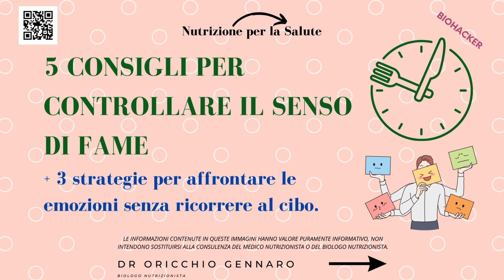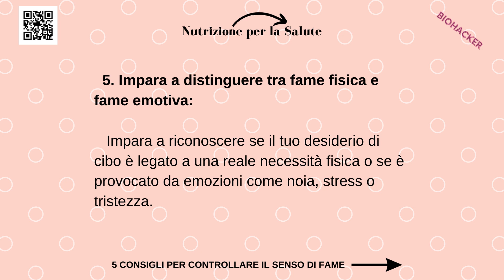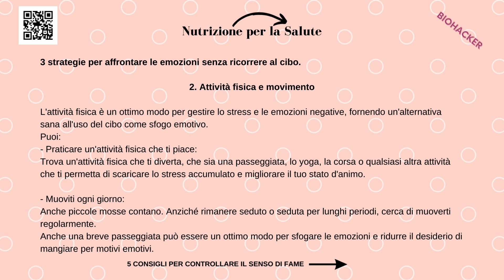5 CONSIGLI PER CONTROLLARE IL SENSO DI FAME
5 CONSIGLI PER CONTROLLARE IL SENSO DI FAME